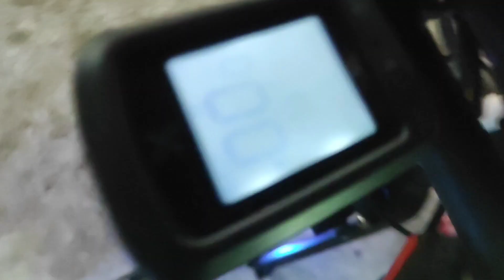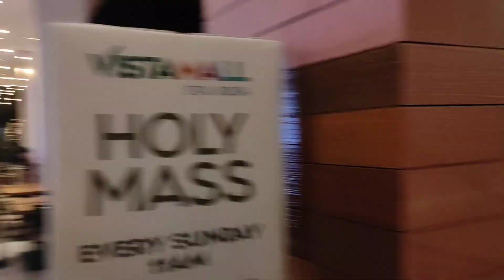Nuvali and Vista mall ride